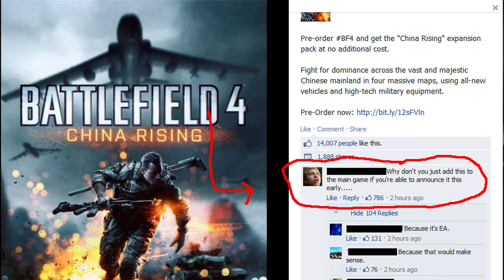The Recap - 05/22/13 'Xbox One revealed and Call of Duty goes doggystyle'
Welcome to another Recap episode where we go over the day's biggest headlines, making sure that you're caught up in all things video games.

A New Generation Revealed: All your Xbox One info in one place

It's time! We already got a glimpse of what Sony will be offering once this Holiday season arrives with the PlayStation 4, and now it's up to Microsoft to unveil the future of the Xbox. We've compiled the most important coverage leading up to the Xbox reveal,

The emotional Call of Duty: Ghosts trailer revealed

It was impactful; it was memorable; and most importantly, it was emotional. And I don't mean in the typical Call of Duty fashion where a giant nuke goes off as shock value. We're used to the Hollywood-feel with Call of Duty,

Battlefield 4's first expansion is 'China Rising'

Battlefield 4: China Rising will be available at launch and come free with any pre-order of the game. It contains four "massive" maps spanning across the "vast and majestic" China mainland. It also includes all-new vehicles and "high-tech military equipment.

The Guns of Icarus Online adventure mode has been successfully Kickstarter funded

I know I've said it before, but Guns of Icarus Online is truly the best first person airship to airship combat game. If you've never taken to the sky in your trusty Pyramidion to ram a disabled foe, then you don't possibly know the joys of